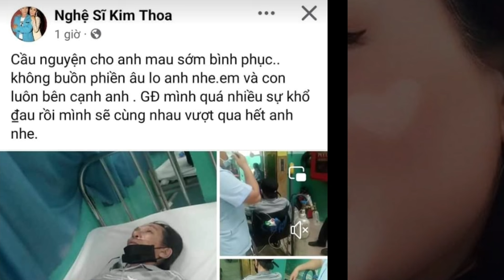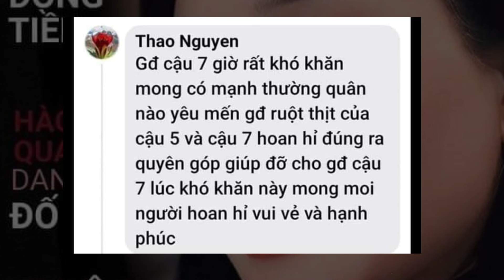Tối 26/8, Tin Vui Nhất Hôm Nay CĐM Đồng Loạt Chúc Mừng C Ni, Khọt Xèo Ấm Ức Tuyên Bố Ngừng Quyên Góp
Tối 26/8, Tin Vui Nhất Hôm Nay CĐM Đồng Loạt Chúc Mừng C Ni, Khọt Xèo Ấm Ức Tuyên Bố Ngừng Quyên Góp_Lang Thang Vlog